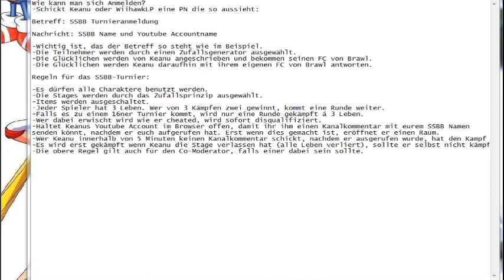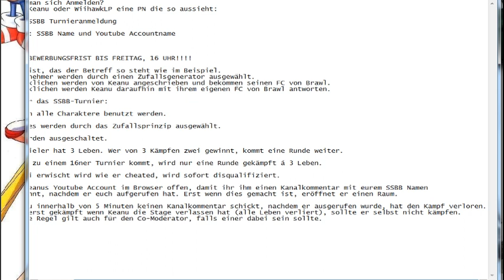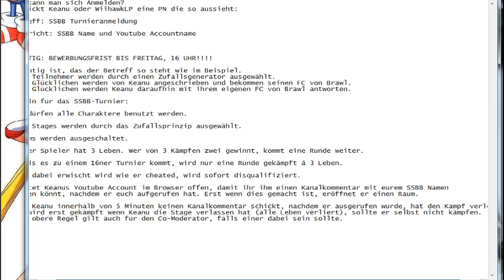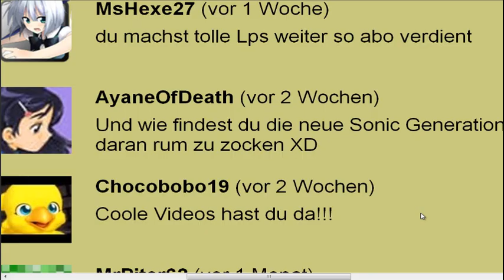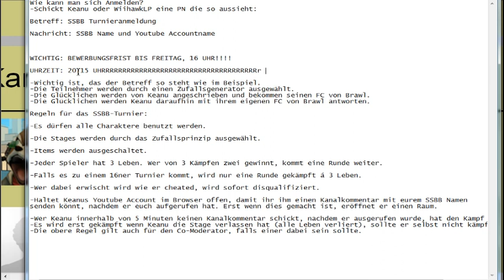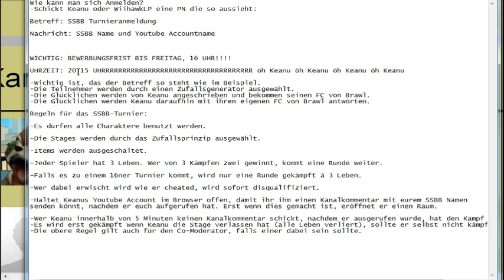Livestream am 12.11.11 bei TheKeanu88 - Super Smash Bros. Brawl Turnier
Keanu und ich haben einen netten kleinen Stream für euch am Samstag geplant ;) Und alle SSBB-Besitzer dürfen sogar mitmischen!

Die Bewerbungsfrist für das Turnier (siehe Video) endet am FREITAG, 16 UHR!